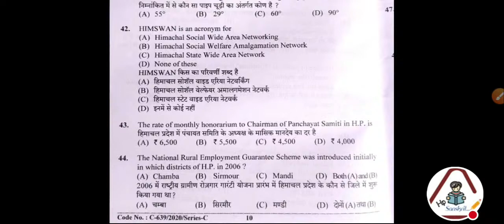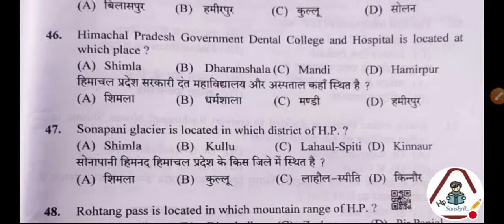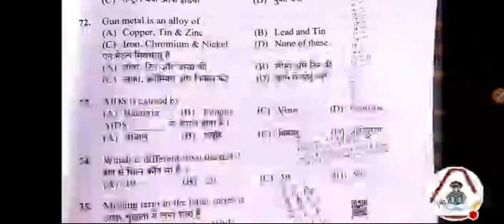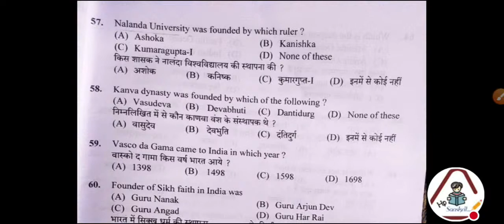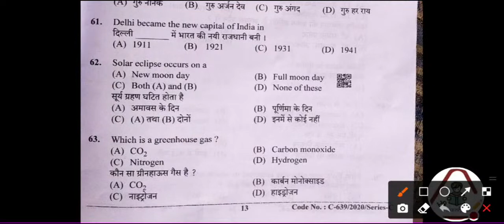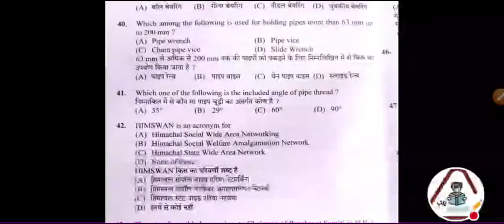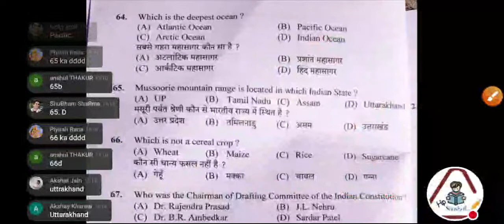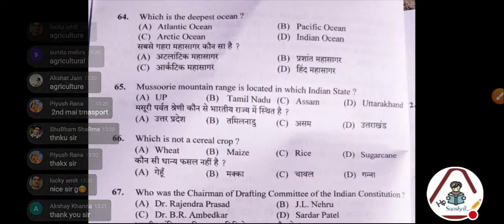Hpssc Hamirpur Junior Technician Post Code- 780 Gk Part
junior technician answer key post code 780 answer key